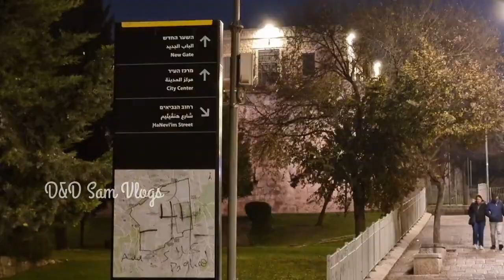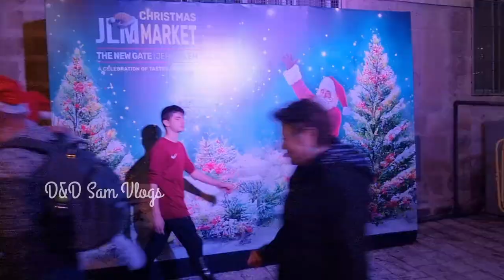ജെറുസലേം ന്യൂ ഗേറ്റിലെ മനോഹരമായ ക്രിസ്മസ് കാഴ്ചകൾ 🎄🎅Malayalam